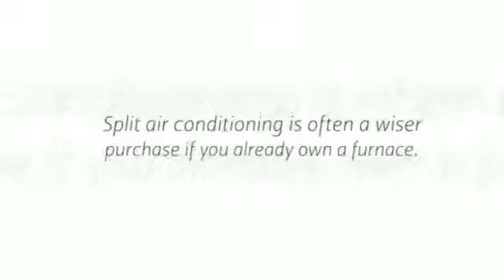Mini Split Prices in Minisplitwarehouse.com (Split Air).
Mini Split Prices (Split Air). Split air conditioner prices tend to be less than packaged systems, which often come with electric heating coils or a natural gas furnace built-in.